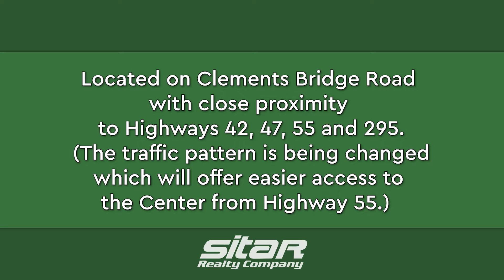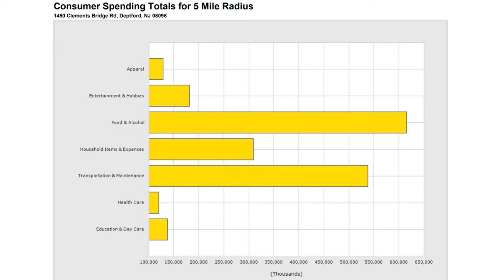Retail for Lease in High Growth Area | Woodbury, NJ | Sitar Realty Company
-or-

-or-